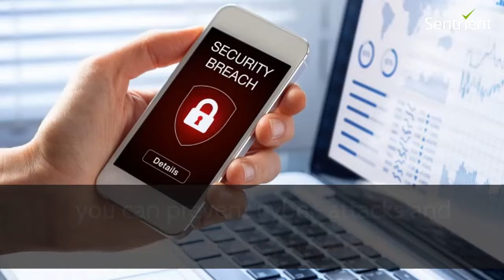Cyber Security Awareness Online Training Course | Sentrient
Promote a workplace culture that encourages everyone to be cyber safe. Protect networks and devices from being damaged and protect sensitive data from being compromised.

Understand the importance of cyber-security with Sentrient's cyber security awareness online training course

FREE online courses to help people handle the COVID-19 Coronavirus epidemic better